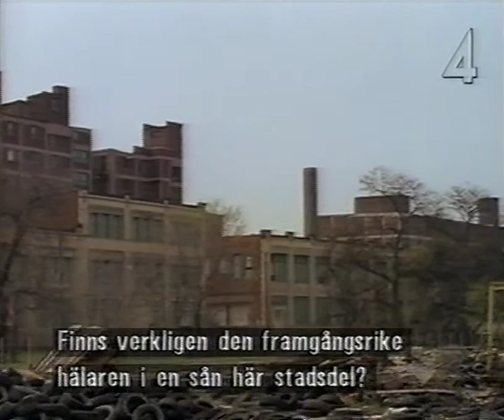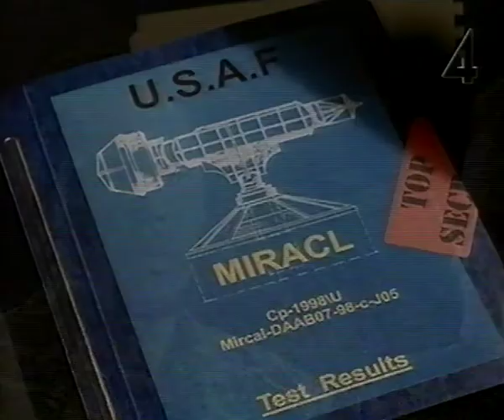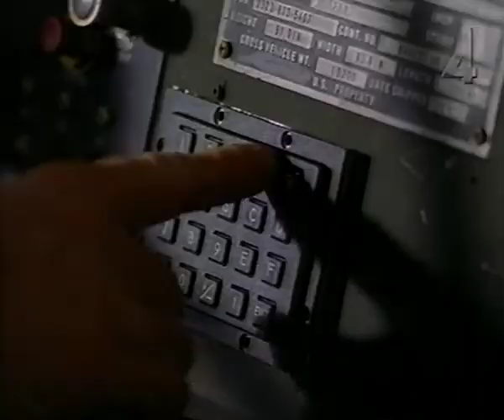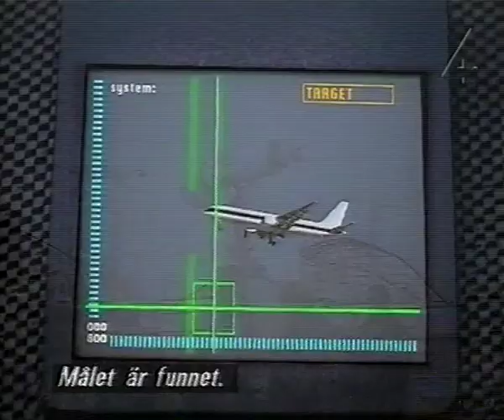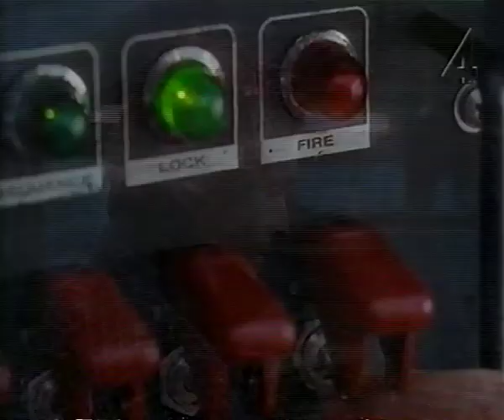Three 1998 episode.6 "Buyer Beware"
Three episode 6 "Buyer Beware"
Television series from 1998
Created by: Evan Katz
Starring: Edward Atterton, Julie Bowen, Bumper Robinson, David Warner
Composer: Greg De Belles
Directed by: John Kretchmer
Production companies: MTV Productions, Paramount Television
English language, Swedish subtitles

Wikipedia says "Buyer Beware" is episode 7 but Monthy comes back in "The Item" so I belive this is correct and reversed the order of the two.